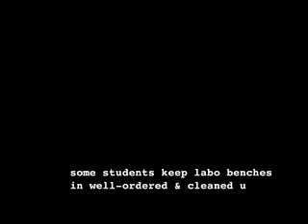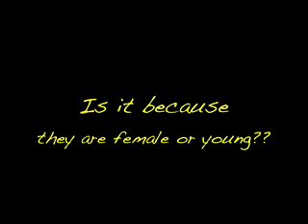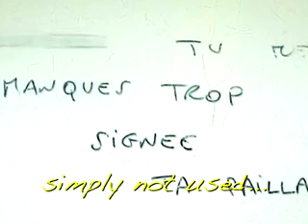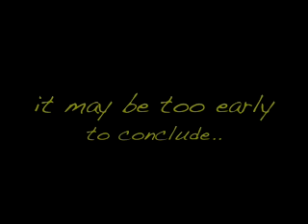benches 1st 090427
This is a proto-version to test the software. It should be improved more, timing, dividing, effects etc...